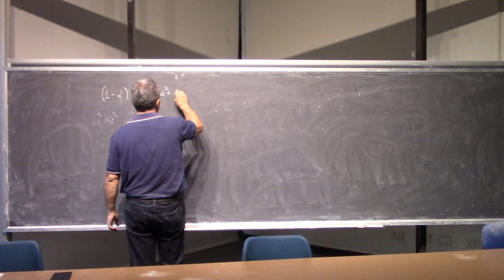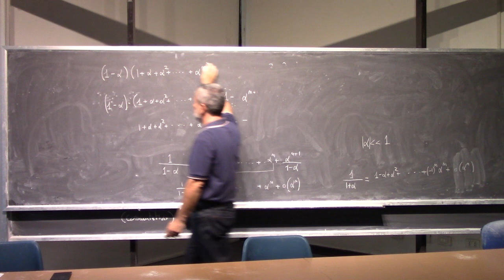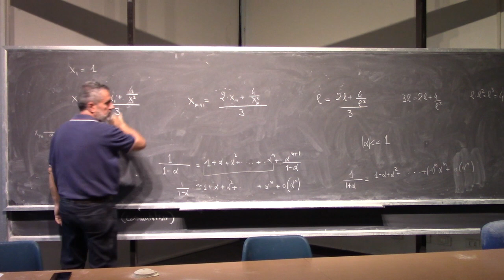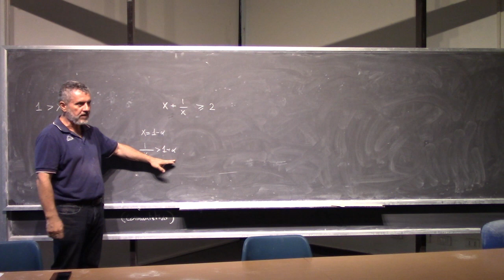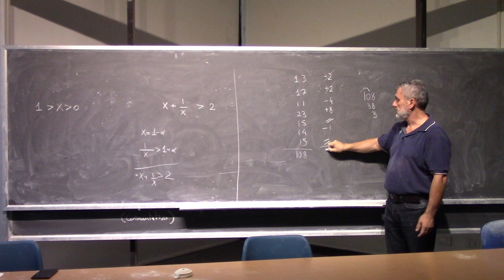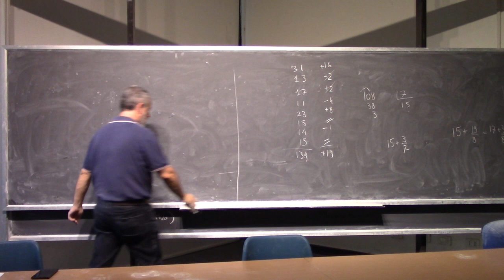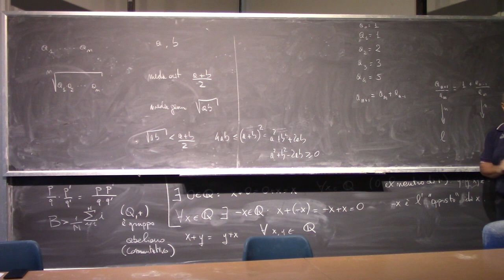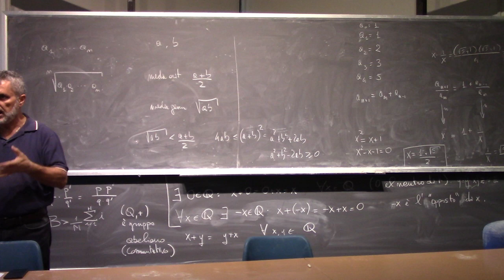Analisi Matematica I Lezione 7c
Esercizi in campi finiti.
Ripasso di grafici elementari:
polinomi di 1° grado
f(x)=x^2
f(x)=|x|